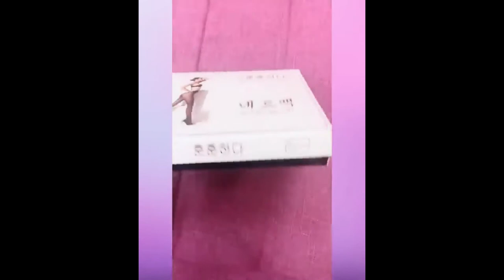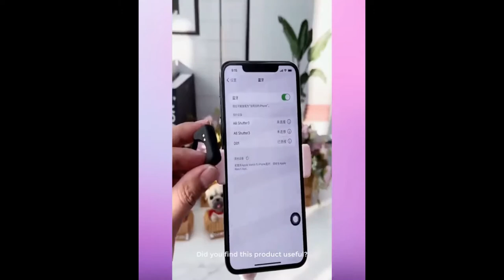cool gadgets,✅ Smart appliances for every home 🙏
Latest gadgets,✅ "Smart appliances" for every home cleaning /invention for the kitchen {Makeup and Beauty}💯💯

All these Products in the video belong to the Website Owner and Product Owner. This is not a promotional video just very useful gadgets that make our life better. We get you the best content on 1) sewing hacks 2) clothing secrets 3) tips and tricks 4) great skills 5) latest technologies 6) cooking supplies 7) latest gadgets 8) and a lot more Thank You! utilities for every home new home items abc tik tok Smart Appliances For Home latest technologies home appliances latest gadgets Daly fails Inventions smart appliances 5 minutes craft meke up new gadgets make up gadgets 5-minutes crafts Like smart technology latest Inventions New Invention Ideas inventions for your small home versatile utensils appliances

new gadgets bed new gadgets smart appliances new gajets smart avatar z tech hd amazing appliances amazing gadgets cool gadgets for hair craft for cardboard creative art on another level geniales inventos goku versus frieza good gadgets for home new appliances gadgets new gadgets 2020 new gadgets bed new gadgets smart appliances new gajets mejoresinventoschinos cool gadget hair gadgets

😍Smart Appliances, Gadgets For Every Home/ Versatile Utensils(Inventions & Ideas)/ MakeupKitchen

 Appliancesforeveryhome gadgets versatileutensils homeutilities utilitiesforeveryhome smartgadgets latestinvetions treandygadgets makeup  kitchen kitchentools kitchengadgets

 This channel is all about gadgets and homeappliances which makes your life much smarter and creative. We have an online store where you can get all these creativegadgets beautysupply homedecor homedecor beautysupply kitchenutilities newgadgets versatilekitchenutens gadgets appliances inventions kitchenitems bestgadgets moderngadets appliances lastestfurnituredesigns latestfurinture spacesavingfurniture smarthouse Modernfurniture spacesavingfurniture latestfurniture modernfurniture Smartgadgets NewInventions Homedecor homeappliances .

 Its a time to upgrade the lifestyle and to make your home a lot smarter then usual with our Sk1989gadgetsideas. From kitchen to homedecor to beautysupply to technology we supply items from each niche. These creativegadgets are on another level that everyone loves to use. Homedecor without homeappliances can never go. Appliances that are latest, trending, vibrant as well modest is something each one us look for. These homeappliances are way smarter and intelligent to create a positive and intelligent environment at your home and to upgrade it to a smarthome with our appliances and gadgets. We recommend these appliances for every home due to their handy features. Get our homeappliaces and upgrade you home to a smarthome you always desired for.

kitchenutensils smartgadgets creativegadgets gadgets appliances homeappliances newgadgets smartappliances newsmartappliances smartappliancesforeveryone appliancesgadgets newappliances latestappliances gadgetsforeveryhome BEST HACKS & GADGETS FOR SMART PET OWNERS | Smart Appliances For Every Home | proyectos faciles Smart Appliances, Gadgets For Every Home/ Versatile Utensils(Inventions & Ideas)@Sk1989gadgets @New Tech Gadgets @newgadgets